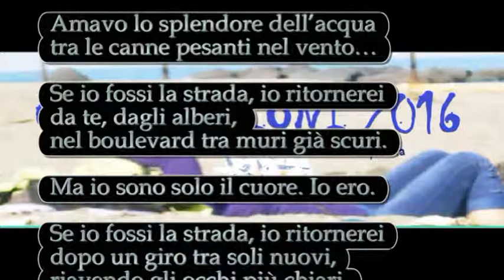Liga Lapinska - Se io fossi la strada. Progetto culturale ideato da Bruno Mancini